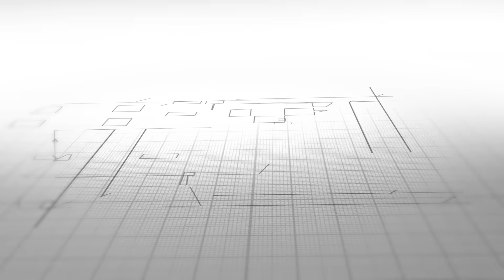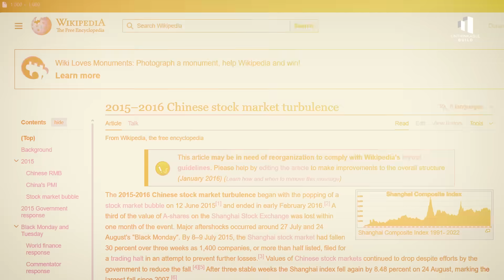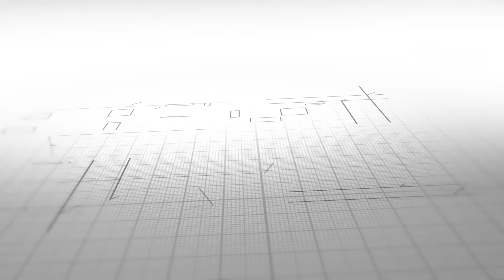The World’s Tallest Abandoned Skyscraper Is Rising Again (597m)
A 597-meter giant, once the tallest abandoned skyscraper in the world, is finally coming back to life. Goldin Finance 117 in Tianjin, China, was designed to rival the Burj Khalifa and stand as a symbol of ambition and progress. But after years of construction, the $10 billion project came to a sudden halt in 2015, leaving behind a haunting ghost tower that dominated the skyline for nearly a decade.

Now, after sitting silent and unfinished, construction has officially restarted. In this video, we explore the rise, fall, and revival of this engineering marvel why it was abandoned, what caused its comeback, and what it means for the future of China’s megaprojects.

0:00 The World’s Tallest Abandoned Skyscraper
0:52 Tianjin’s Mega Ambition
2:04 Engineering a 597m Giant
3:11 The Financial Collapse
4:25 China’s Ghost Tower
5:09 Construction Resumes in 2025
6:15 Modernizing the Tower
7:03 Why It’s Being Finished Now
8:27 Lessons From the Tallest Ghost Tower